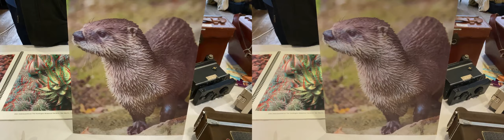Foire Photo Ciné-Son - Chelles 2024 - minHirig Pro - dual iPhone - 3D spatial Full-SBS - VR 4K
Visite à la Foire à la Photo Ciné-Son de Chelles, le 17 mars 2024. Filmé avec minHirig Pro et 2X iPhone SE 2020.